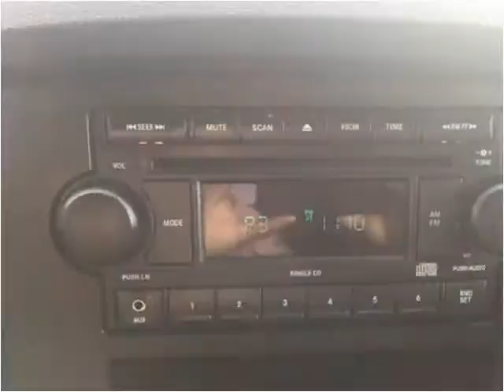2008 Dodge Ram 1500 Used Cars Mayfield KY